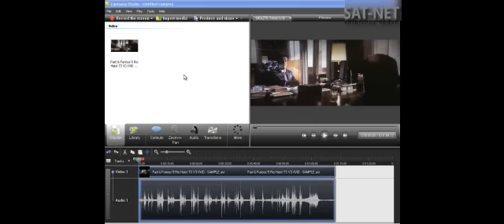How to Remove Audio from Video in CAMTASIA?